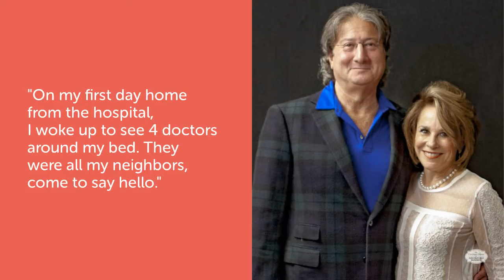Neighborhood of Friends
Discover a community blessed with so many life-enhancing features, friendships among neighbors just naturally happen.